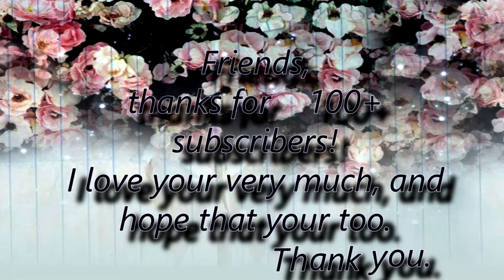100+ subs// teen wolf bloopers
fandom:teen wolf